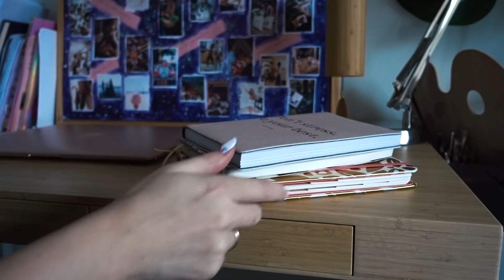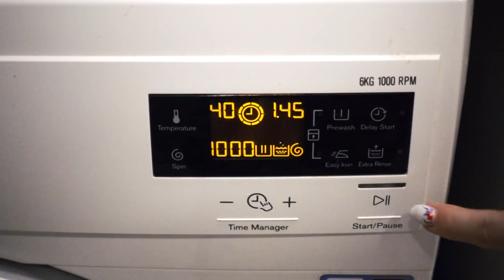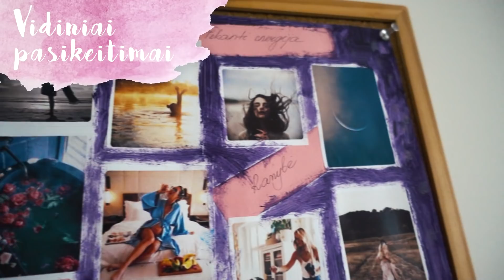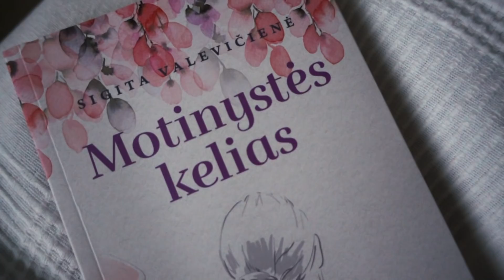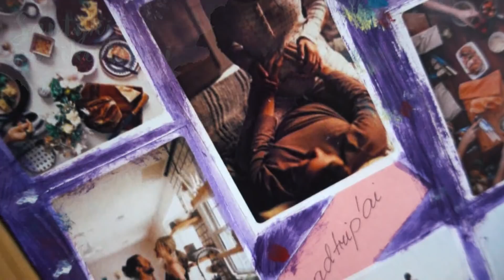Nėštumo pokyčiai + lytis | Pojūčiai, mityba, santykiai, namai, 18 savaitė laukiantis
Nėštumo pokyčiai + lytis | Pojūčiai, mityba, santykiai, namai, 18 savaitė laukiantis (120 procentų / 120 percent) // Niekada nemaniau, kad per 18 savaičių laukiantis įmanoma patirti tiek įvairiausių pokyčių. Todėl šiandien visas video apie tai, kaip nėštumas keičia kūną, mitybą, santykius ir namus. O taip pat sužinosite vaikelio lytį!

Kartais gali atrodyti, kad nėštumo metu moterys gyvena labai įprastą gyvenimą, tik dar nešioja ir pilvelį. Mažai kas atvirai kalba apie tai kas padeda palengvinti šį laikotarpį ir su juo susigyventi. Todėl tikiuosi, kad mano atviras pasakojimas apie savo patirtį pravers ir kitoms pirmą kartą būsimoms mamoms. Kas padėjo susigyventi su vis nauju kūnu kas rytą, numalšinti pykinimą, suvaldyti nemigą ir hormoninį bėrimą? Koks buvo didžiausias pasikeitimas santykiuose? Kas labiausiai pravertė namuose ir kokių psichologinių iššūkių iki šiol kilo?

Šiame video rasite: nėštumo pokyčiai, 1 trimestras, 2 trimestras, mityba nėštumo metu, nėštumo simptomai, kūno pasikeitimai laukiantis, nėštumo gidas pirmą kartą būsimai mamai, ko tikėtis laukiantis, nėštukės blogas, mano nėštumo istorija, šleikštulys ir pykinimas bei jo suvaldymas, nemigos suvaldymas, knyga Motinystės Kelias, papildai nėštumo metu, santykiai nėštumo metu su vyru, vaiko lytis.

🔥 Rinkinyje "Pasiruošimas naujagimiui ir 1 naujagimio mėnuo" rasite 112 psl. vertingiausios mano atrastos informacijos, detalų pasiteisinusių pirkinių sąrašą su nuorodom bei galimybę raštu užduoti klausimus specialistams: vaikų gydytojai, akušerei, žindymo konsultantei, gydytojai-mokslininkei, kineziterapeutei, ergoterapeutei, miego specialistei bei įvairioms psichologėms. 80+ šeimų jau sėkmingai pasinaudojo rinkiniu!

📍VIDEO MEDŽIAGA / MONTAŽAS:
Iveta Bakanauskė